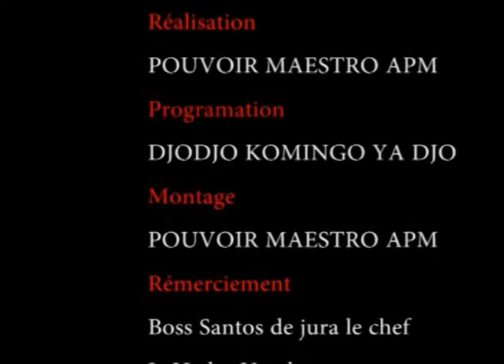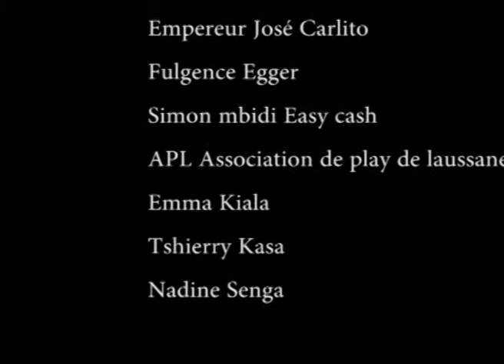MOTO EPELI MERVEILLE YA MADO AFINGI CARINE MOKONZI N'A ROBINIO BA COMPLEXE